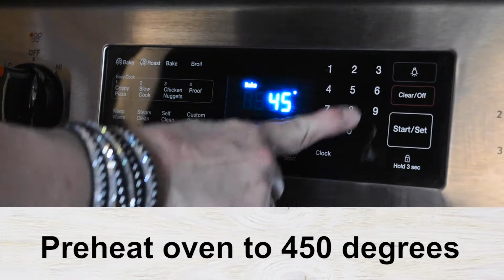McGonigle's Market - How to Cook Chicken Breast